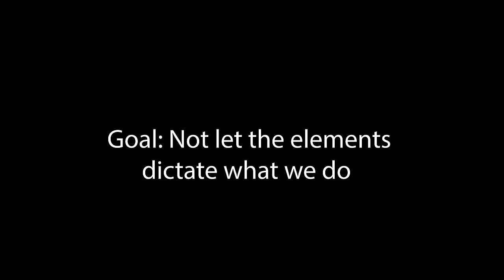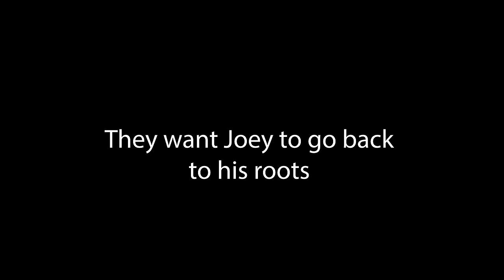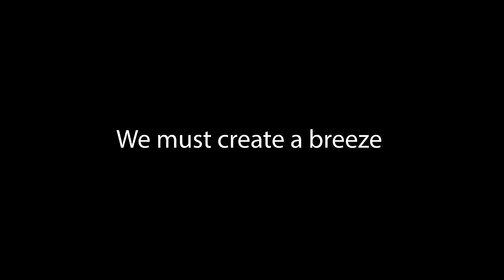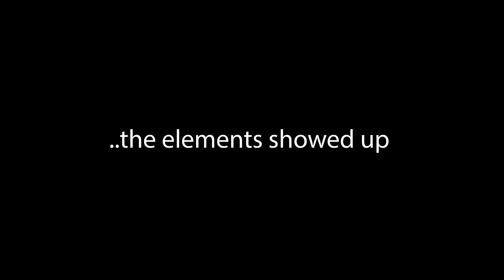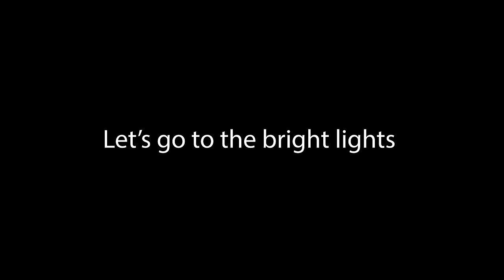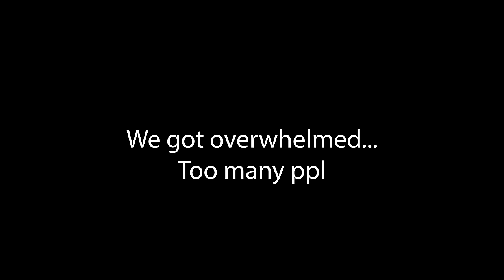Rain Tried to Spoil This | Urban Skating with a Speed Skater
In this video,  @JoeyMantiaSkates and I have aspirations of skating fast through the city until the rain comes along and tries to stifle our plans. But, we practice our patience and ultimately get the last laugh.

We are going to ignore the insane humidity after the storm.

Ari

0:00 - 0:13 I can’t with this guy
0:14 - 1:03 Flexible delineators
1:04 - 1:30 Central Park North
1:31 - 2:05 Joey Skating Fast down Park Ave
2:06 - 3:25 Sponsor
3:26 - 4:02 Park Ave. Cont.
4:03 - 5:01 Park Ave. ft Ari
5:02 - 6:50 Not sweating through my pants
6:51 - 7:03 It looks expensive
7:04 - 7:43 Weather is getting questionable
7:44 - 8:01 Rained out?
8:02 - 8:42 New Plan
8:43 - 9:19 Columbus Ave.
9:20 - 9:36 Lincoln Center
9:37 - 9:55 Skating in the Dark
9:56 - 10:57 Moving towards the light
10:58 - 11:35 Times Square
11:36 - 12:24 Tranquility?
12:25 - 13:23 I can’t with this guy part 2
13:24 - 14:12 Mission Accomplished?